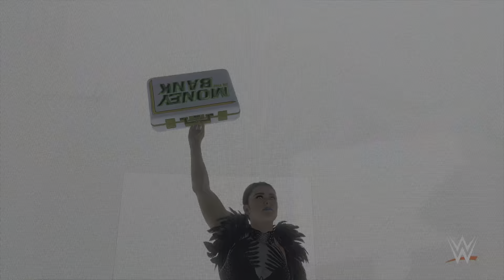SmackDowns , Last women standing match , LyRa VaLkyRiA vs Michin !!!!